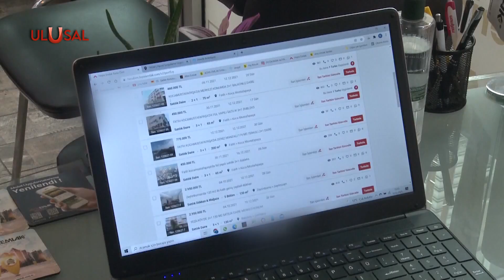Rekabet Kurumu'ndan dijital pazar hamlesi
Rekabet Kurumu dijital pazarlara yönelik incelemelere yoğunlaşacak. Kurumun Başkanı Birol Küle, dijital pazarlara yönelik sürdürdükleri inceleme ve soruşturmaları bu yıl tamamlamak için çalışacaklarını belirtti.